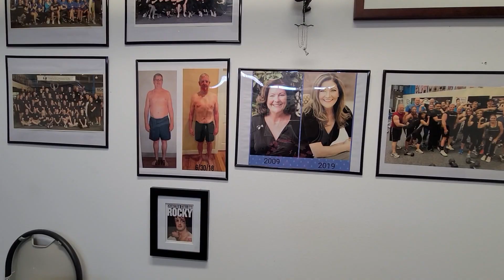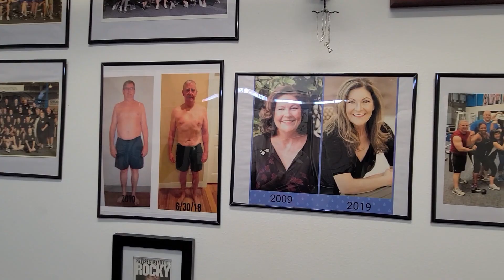Virtual Fitness Coaching for Women Over 50 - The K Factor Coaching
Kim Knapp, a fitness trainer who began her training journey at 51, emphasizes the importance of physical activity and self-care for women over 50. Many women tend to neglect their health due to caregiving responsibilities, leading to loss of energy and self-identity. She firmly believes in the power of movement for gaining back energy, advocating for activities like walking and weightlifting to maintain muscle health.

Debunking the myth that building muscle is impossible after 50, Knapp shares her personal experience of learning to exercise, lift weights, and even run marathons at 51. She stresses the significance of a supportive community, underlining her coaching work with private groups of women over 50 who encourage and uplift each other. Lastly, Knapp insists it's never too late to reclaim health and strength, urging women to release their inner powerful, brave, and energetic selves through physical activity and healthy nutrition.